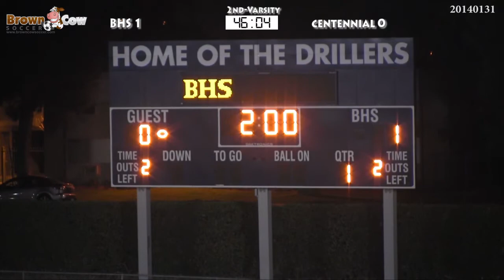20140131 HS Varsity Boys Soccer Centennial v BHS 2nd Half